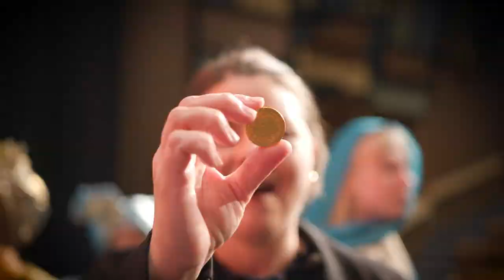Tysvær kulturskoles julekalender - trailer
Det går mot jul på Tysvær kulturskole, og elever og lærere øver til juleforestillingen "Juletid". Dessverre har onde makter kommet for å ødelegge idyllen. Klarer kulturskolen med Tone og Andy i spissen å forhindre katastrofe? Og er egentlig den strenge damen den hun utgir seg for å være?
Den som ser får svar..
Julekalenderfilmen sendes i fire episoder på TV-Haugaland i desember.